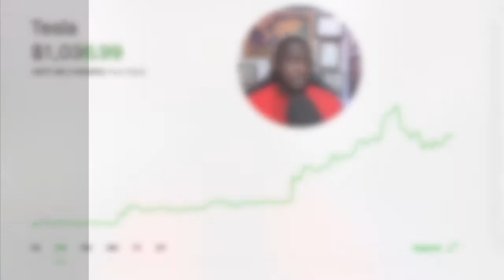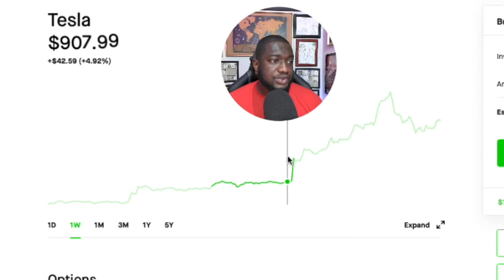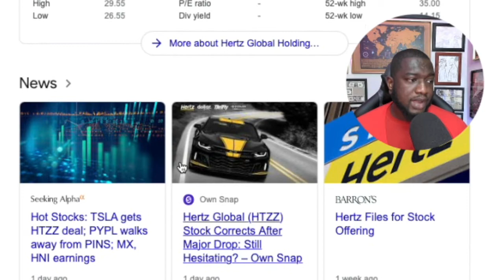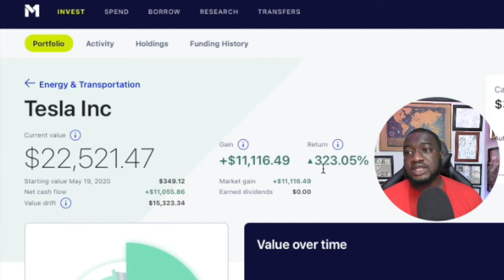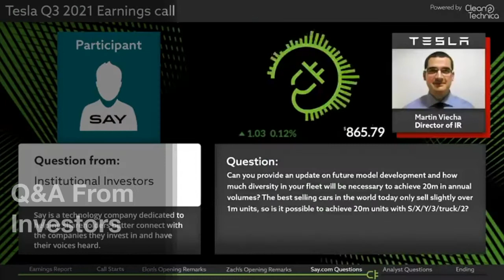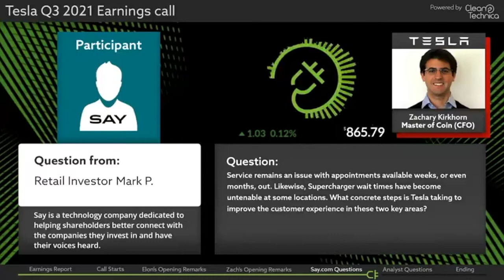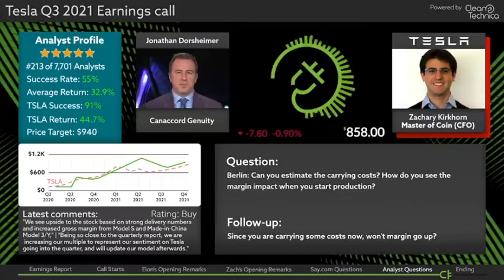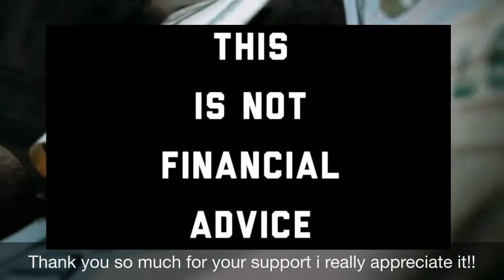Tesla Hits $1,000 | $1 Trillion Market Valuation | Tesla Q3 2021 Earnings Call Highlights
Tesla Hits $1,000 |  $1Trillion Market Valuation |Tesla Q3 2021 Earnings Call Highlights

Time stamp.
00:00 Highlights & Intro.
01:14 $1 Trillion Market Valuation  | Tesla Hits $1,000.
02:57 Why Tesla Hits $1,000.
11:30 Highlights Of Tesla Q3 2021 Earnings Call.
23:57 Thank you so much for your support.

So, i am personally a big fan of the company and the companies Mission statement "Tesla's mission is to accelerate the world's transition to sustainable energy".  I have follow that company for a long time and have decided to start investing more money in to the company after tesla's investor / battery day event.  I am personal excited about all the announcement at the battery day event and i believe Tesla is the best investment opportunity out in 2020 and for the next 10 to 15 year.  Tesla already won the EV car market and is moving on to distributed electricity market.  Furthermore, i believe Tesla is the must Innovate company in the Auto industry and will continue to be and is planing to expand innovation to the energy industry.  Lot more wins to come for Tesla...

| Get up to a $250 crypto bonus

The information will help me improve my contents here on YouTube.

Research Topics & Credit.